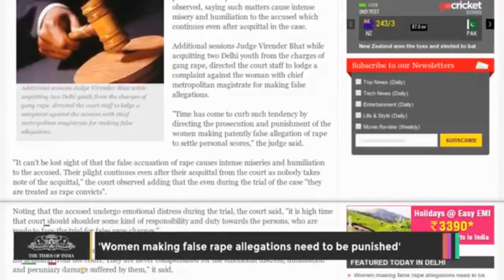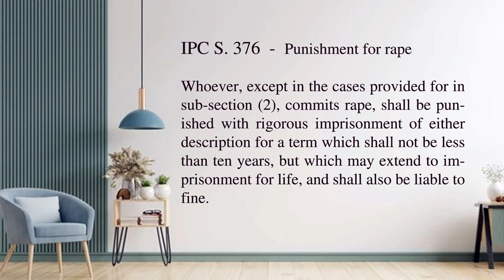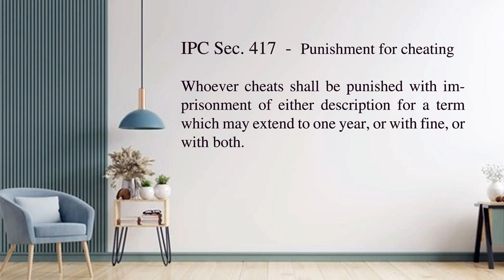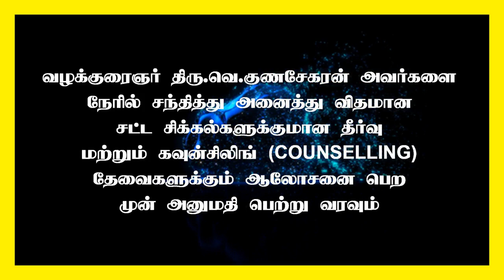False rape crimes against men -How to escape? MUST WATCH !! | People beware of Sec 376 of IPC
Beware_of_IPC_376
False rape crimes against men -How to escape?
!! MUST WATCH !!
ஆண்களுக்கு எதிரான பொய்யான கற்பழிப்பு ற்றங்கள்...
தப்பிப்பது எப்படி ?

BEWARE OF IPC 376
Whoever, except in the cases provided for in sub-section (2), commits rape, shall be punished with rigorous imprisonment of either description for a term which shall not be less than ten years, but which may extend to imprisonment for life, and shall also be liable to fine.

Punishment for cheating.—Whoever cheats shall be punished with imprisonment of either description for a term which may extend to one year, or with fine, or with both.

Advocate : Madras High Court

State President : FFLAAC (Federation for free legal aid and anti corruption)